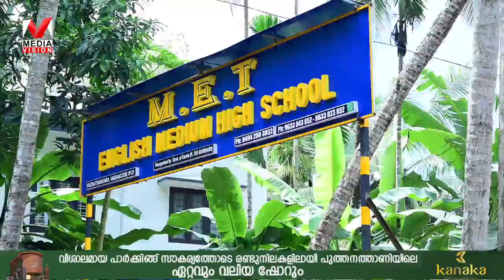സന്തോഷാരവങ്ങളോടെ സ്കൂളിലെത്തിയ കുരുന്നുകൾക്ക് വർണാഭമായ സ്വീകരണം നൽകി വൈരങ്കോട് എംഇടി സ്കൂൾ.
Praveshamolsavam